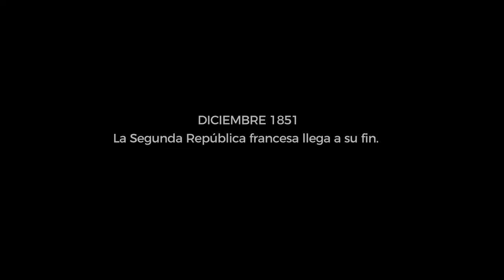"La mujer que sabía leer" (Le Semeur) - Trailer en español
Violette (Pauline Burlet, "La vida en rosa") está en edad de casarse cuando en 1852, en las montañas francesas, su pueblo es brutalmente privado de todos sus hombres tras la represión ordenada por Napoleón III. Las mujeres pasan meses en aislamiento total. Desesperadas por volver a ver a sus hombres de nuevo, hacen un juramento: si aparece un hombre, tendrán que compartirlo.